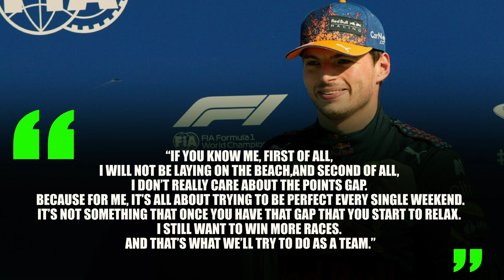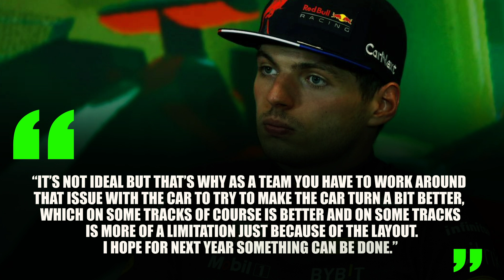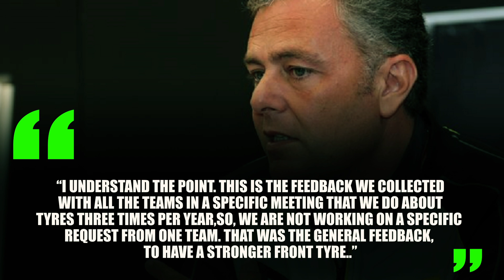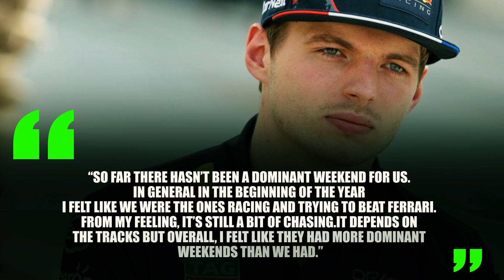RedBull Found SOMETHING Now...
Mercedes and Ferrari officially introduced improvements to their W13 and F1-75 during the summer break, the two front teams are raising the bar to catch the current leader and the title holder RedBull, however RedBull fans are so excited for the next part of the season wondering if their team is actually working on some upgrades to bring into Belgium next week, in fact, no reports or trusted news about a similar information, isn't RedBull bringing changes to the RB-18 at SPA?
Is their car that much perfect not needing any modifications? What are the limitations of this year's RedBull car?
We will be revealing for you the newly released news about whether RedBull are bringing updates for the coming Belgian grand Prix, and what does verstappen think about!
 keep on watching guys
So RedBull are probably following the famous quotes saying to never change a winning team,
No reports or news did actually talked about the first team leading the championship introducing changes to their car, while rivals have been working hard during the break to come up with something that could close the gap between them and the leader,
Max verstappen the 2021 world champion and the current leader of the standings with 258 points 80 points behind his direct contender Ferrari driver Charles Leclerc , verstappen is happy with his performance and the great season he is having so far however this isn't  enough for him, asked about the way he spent his summer break especially with the very comfortable position he scored at the first half of the season, the Dutch young driver confirmed that he isn't the type of drivers to spend the whole break chilling out, adding that counting points isn't his big focus because he is actually caring about improving himself to be at perfection every weekend!
Verstappen is perhaps imitating his rival's mentality lewis Hamilton the seven times world champion and the legendary driver of not being satisfied no matter how things get better while working hard to dominate, that's what made the briton get to achieve all what he could achieved during his amazing career, verstappen confirmed that at this position he still can't feel relaxed and still work hard on his car's flaws to win more and more races,
“If you know me, first of all, I will not be laying on the beach,And second of all, I don’t really care about the points gap. Because for me, it’s all about trying to be perfect every single weekend.It’s not something that once you have that gap that you start to relax. I still want to win more races. And that’s what we’ll try to do as a team.”
Verstappen had previously straggling from his car's reliability and overweight compared to Ferrari's f1-75, the teams engineers tried to introduce small changes working on this flaws,  as well as the lack of pace verstappen faces sometimes during the qualifying sessions ,
Analysing the young driver's journey this season,  formula one analysts could notice a significant problem causing ver

ferrarif1 mercedesf1 redbullf1 ________________________________________________________________________ About formula zoom 🎥 Videos about F1, Formula 1, Max Verstappen, Lewis Hamilton and more 🛠️ Written, voiced and produced by Formula zoom🔔 Subscribe now for more F1, Formula 1, Max Verstappen, Lewis Hamilton content ❤️ Let us know what you want to see more of in the comments _______________________________________________💼 Business Inquiries and Contact • For business inquiries, copyright matters or other inquiries please contact us at